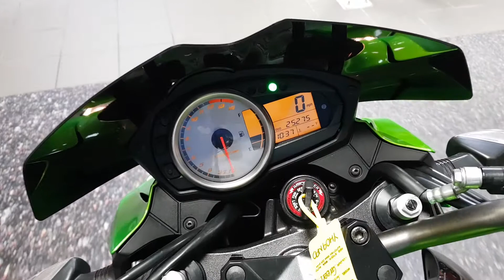2009 Kawasaki ZR750 - CMC South Wales